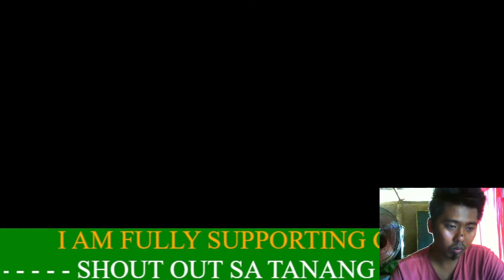MAGIC CHESS GAME PLAY FOR MYTHICAL GLORY | NEW PATCH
MAGIC CHESS GAMEPLAY (95% WIN RATE) | MYTHICAL GLORY | NEW PATCH

SI CONG BA YAN? OR SI KUNG!

95% WINNING RATE